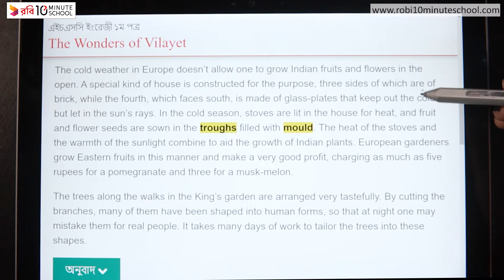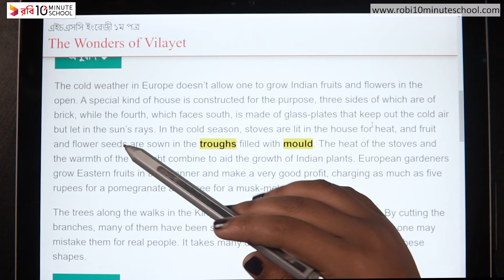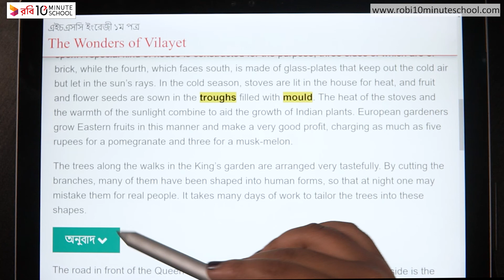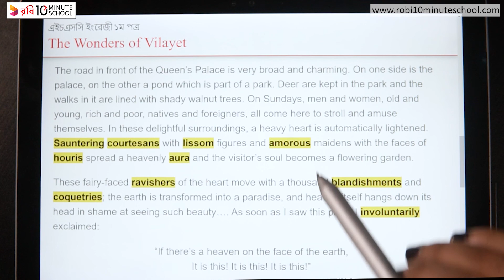11.17. Unit 11 : Lesson 4 - The Wonders of Vilayet (Part 3) [HSC]